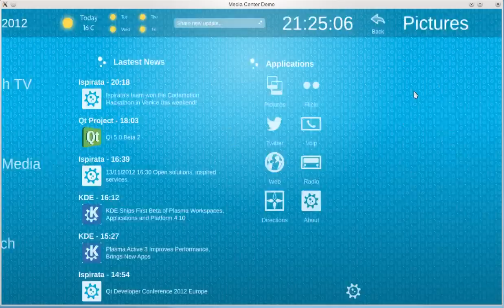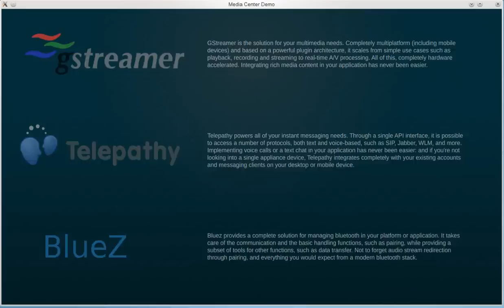Ispirata: IVI Media Center with Qt 5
This demo shows a media center thought for an IVI application running on a QML
scene on Qt5. Everything is accelerated through OpenGL and coded in pure QML.
We are using ShaderEffects and leveraging all the main features from QtQuick2